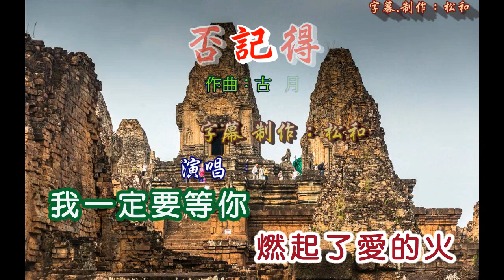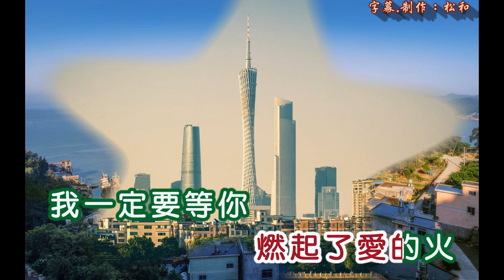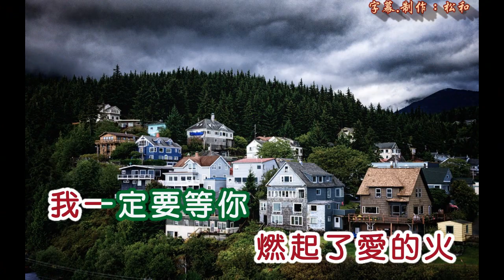張小英 ~ 是否記得我